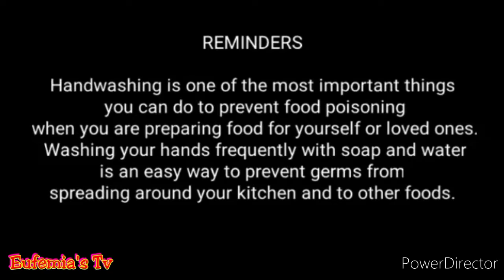How to cook Sardine'skimchilog? super sarap super tipid..daling lutuin..